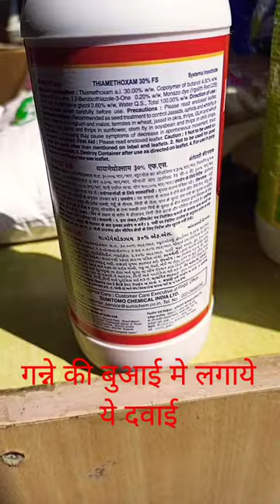अच्छी दवाई लगाओ और गन्ना बढ़ाओ